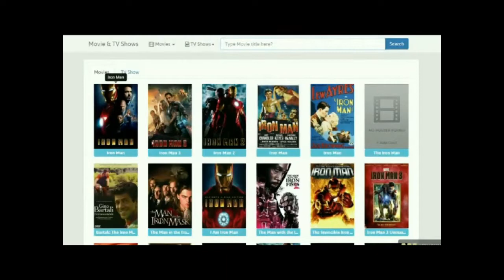Looney Tunes Superior Duck